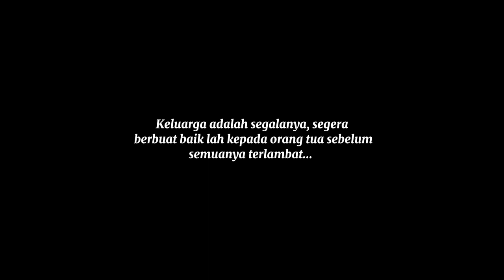Film Inspiratif ''Ayah Maafkan Aku'' Kelas 8G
Film Pendek karya siswa siswi SMP Negeri 6 Temanggung dalam proyek akhir pembelajaran PAI  dan Budi Pekerti kelas 8 dengan judul  ''Ayah Maafkan Aku'' Kelas 8G